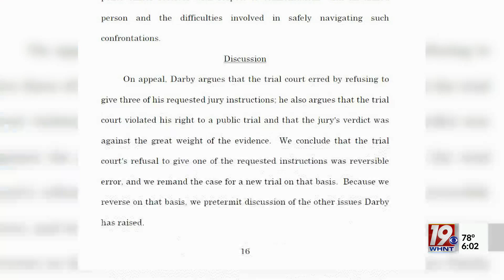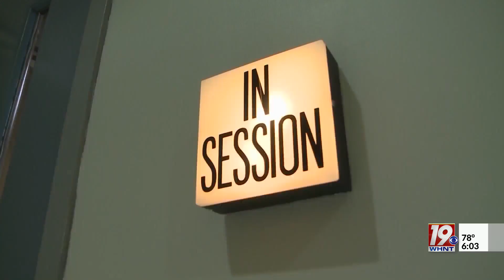Murder Conviction of Former HPD Officer Overturned | April 12, 2023 | News 19 at 6 p.m.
The Alabama Court of Criminal Appeals reversed the murder conviction of former Huntsville Police Department (HPD) officer William ‘Ben’ Darby on March 24, sending the case back to the trial court.